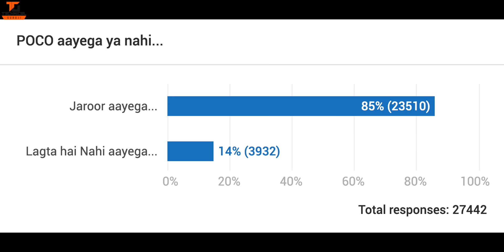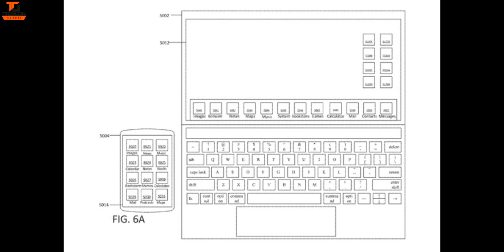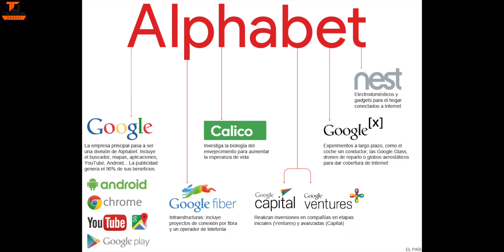Tech Talks #1028 - POCO Exclusive Update, P40 Pro Camera, Galaxy Z Flip, Apple A14 Chip, Pixel 4a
Namaskaar Dosto, Tech Talks ke is Episode mein maine aapse kuch interesting Tech News Share ki hai jaise POCO Exclusive Update, P40 Pro Camera, Galaxy Z Flip, Apple A14 Chip, Pixel 4a and Pixel 4a XL aur bahut kuch. Mujhe umeed hai ki yeh video aapko pasand aayega.